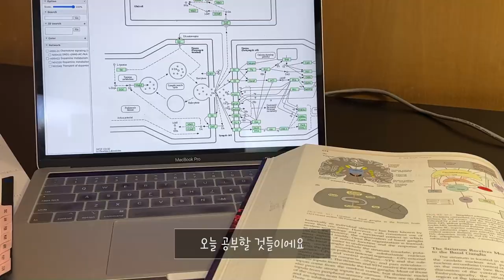Oxford Vlog #5: Heading to the John Radcliffe Hospital for Tutorials - 옥스포드 존 래드클리프 병원에 수업 들으러가요 🏥🥸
Description: Hey everyone! It seems like you all enjoyed my previous vlog #3 … so here’s number 5!! Follow me to my tutorials at the John Radcliffe Hospital in Oxford, UK :)